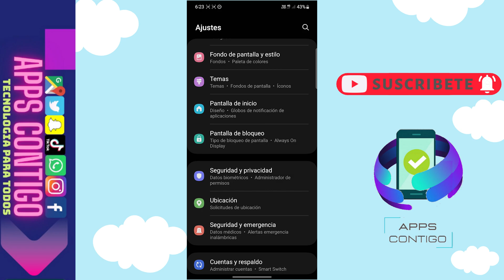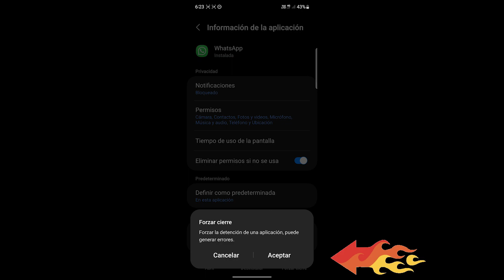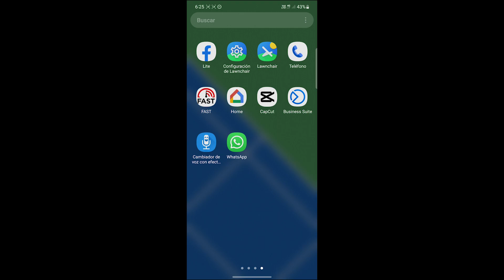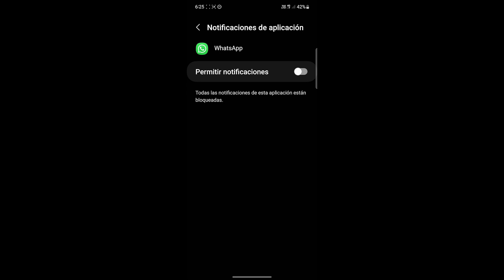😱😊COMO SUSPENDER O DESACTIVAR UNA CUENTA DE WHATSAPP TEMPORALMENTE😉😊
Hola a todos el dia de hoy les mostrare como podemos suspender o desactivar una cuenta de WhatsApp temporalmente, es muy facil realizarlo solo deben seguir los pasos que les muestro a continuación y listo con esto ya tendran desactivada su cuenta de WhatsApp